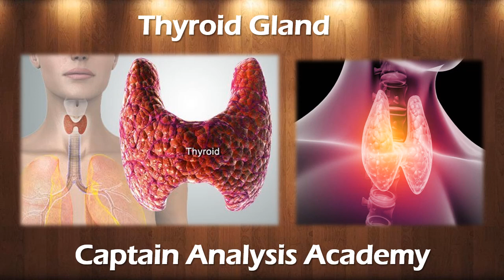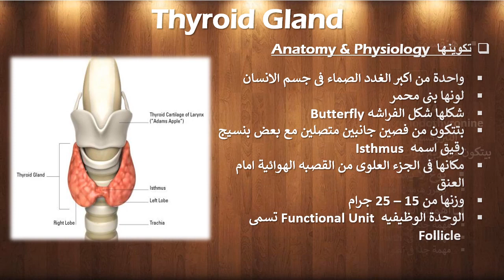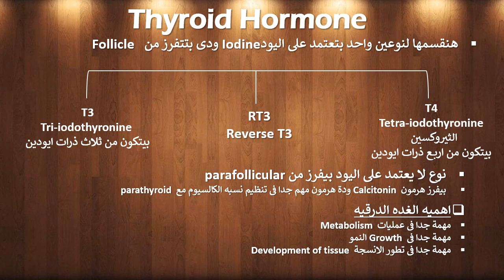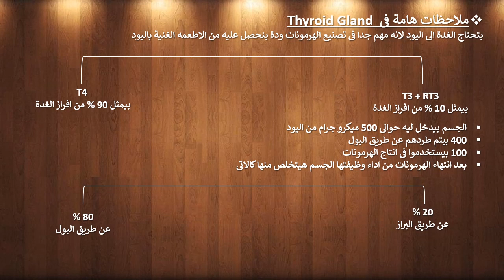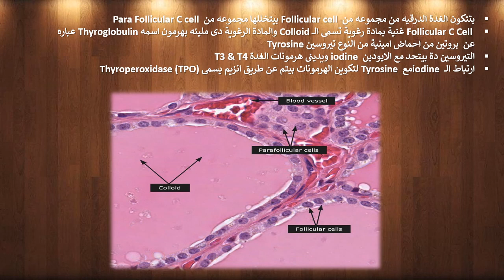تكوينها الفسيولوجى التشريحى أهميتها افرازاتها (الحلقة الاهم فى الغده الدرقيه ) E102. Thyroid Gland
لو عاوز تتابع اكتر وتشوف معلومات اكتر واكتر دى لينكات صفحتنا على الفيس بوك
صفحتنا بالفيس بوك
صفحة كابتن اناليسسز
الهشتاج الخاص بينا